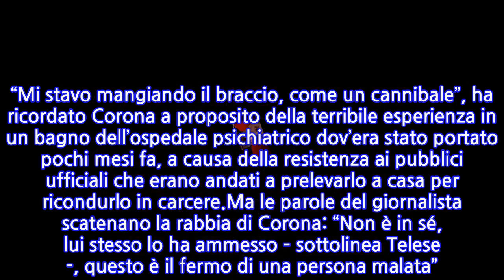“Basta, esci dallo studio”. Non è l’Arena, Massimo Giletti furioso con Fabrizio...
Ospite della nuova puntata di Non è l’arena su La7, Fabrizio Corona. Invitato da Massimo Giletti, l’ex re dei paparazzi si è duramente scontrato con gli ospiti in studio. Non è stata di certo un’intervista semplice. Il padrone di casa ha dovuto più volte intervenire per placare gli animi, soprattutto quello di Corona che, indispettito dalle considerazioni degli altri ospiti al programma, ha più volte alzato la voce. Eppure nei primi interventi aveva definito Luca Telese un bravo giornalista e Alfonso Sabella, un ottimo magistrato. Tuttavia, dopo qualche minuto la situazione si capovolge. Quello che manda Fabrizio Corona fuori di testa è una frase di Luca Telese: “Fabrizio Corona è una persona malata”. Il giornalista di Tpi commenta così il racconto che l’ex re dei paparazzi ha appena letto in studio, facendo calare il gelo. “Mi stavo mangiando il braccio, come un cannibale”, ha ricordato Corona a proposito della terribile esperienza in un bagno dell’ospedale psichiatrico dov’era stato portato pochi mesi fa, a causa della resistenza ai pubblici ufficiali che erano andati a prelevarlo a casa per ricondurlo in carcere.Ma le parole del giornalista scatenano la rabbia di Corona: “Non è in sé, lui stesso lo ha ammesso – sottolinea Telese -, questo è il fermo di una persona malata”. Corona scuota il capo: “Ma non è vero dai…”. “Allora devi chiedere scusa, insulti e ingiuri i magistrati di sorveglianza…”, ribatte Telese. E Fabrizio esplode: “Io odio questi giornalisti italiani di oggi, politicamente corretti”.E ancora Fabrizio Corona verso Telese: “Puoi giusto scrivere per Tpi, il giornale dei figli dei ricchi che non dà una notizia da anni, è il nulla del giornale”. A questo punto interviene Giletti: “Questa è l’ennesima dimostrazione che non puoi stare qua”, interrompe bruscamente il suo ospite. “Se fai così non fai bene a te stesso, se uno ha una posizione diversa la devi rispettare”.A quel punto Massimo Giletti gli chiede di non peggiorare una situazione già tesissima. La discussione a colpi di offese prosegue con Alfonso Sabella e Giletti ribadisce: “Fabrizio se continui così ti devo chiedere di uscire”. “Io conosco Corona – interviene il direttore di Libero Alessandro Sallusti -, è una persona lucidissima. Ma la telecamera…”. E dire che era partito bene.
INFORMATION
• Source: caffeinamagazine